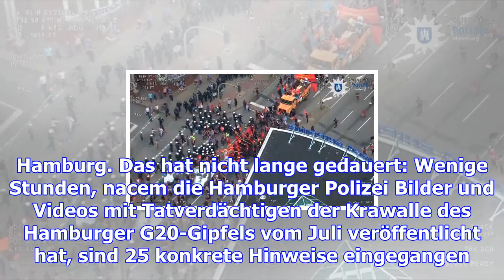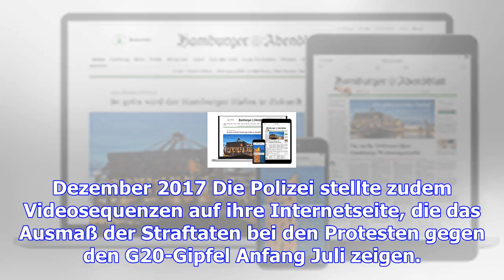G20: öffentliche fahndung nach tätern zeigt erste erfolge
Proteste gegen G20 im Hamburger Schanzenviertel Soko "Schwarzer Block" zeigt Bilder von Tatverdächti...